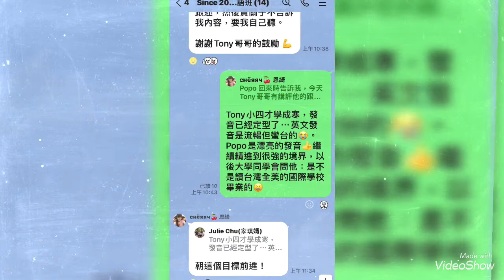2022/7/28 Popo 在教室抽考跟述成寒故事35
真心覺得他跟樹跟得比Tony 小四的時候還好! 口齒更清晰， 發音更好聽!